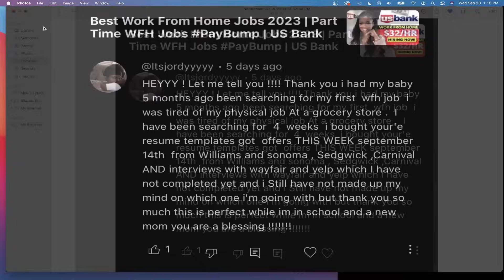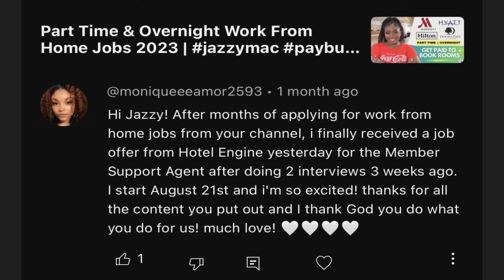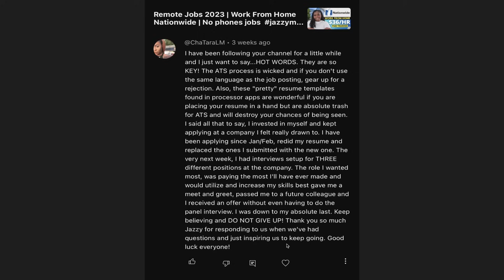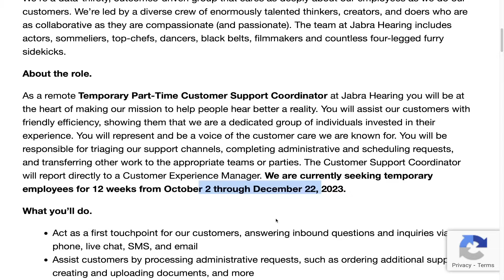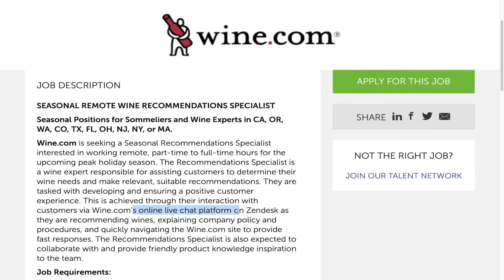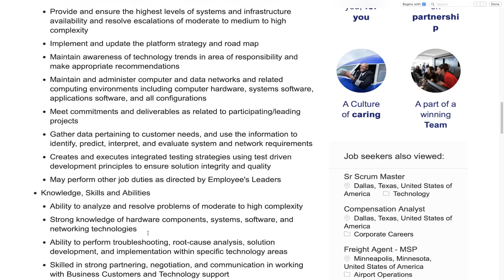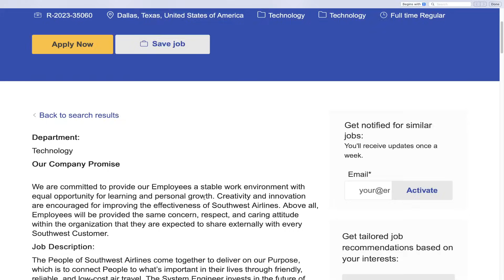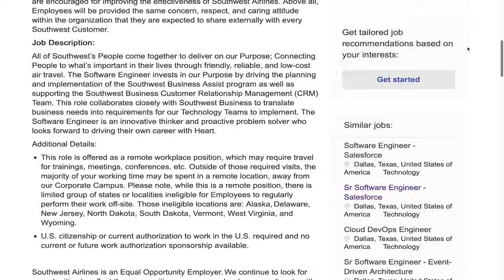Southwest Work From Home Jobs 2023 | Remote Part Time Jobs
👩🏽‍💻[GRAB THE RESUME TEMPLATES W/ JOB LINKS HERE:]

] Sept 24, 9PM EST 🤩

🚨I will *NOT* be posting direct links due to the high volume of viewers that could possibly CRASH the job site if everyone goes to it at the same time. You have GOOGLE, please use it💕💕

Please do NOT lie about your resume or job experience. These videos are for informational guides only and you should do your OWN research and verify all information with company recruiters.